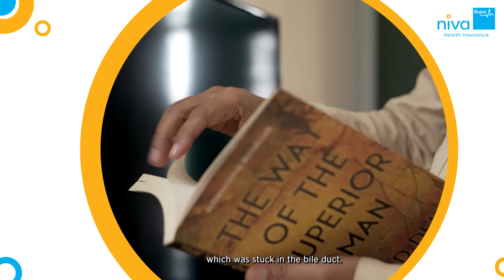Niva Bupa Health Insurance Review About Family Health Insurance Plan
Can you truly rely on your family health insurance plan? Let this Niva Bupa health insurance review by West Delhi resident and Niva Bupa policyholder Kawaljeet Singh answer this question for you. Sharing his and his mother’s experience, Mr. Singh mentioned how he did not have to spend a single rupee when getting hospitalised, thanks to Niva Bupa’s cashless claim settlement within a few hours of discharge. Whether it is coverage of treatment for stone stuck in the bile duct ​​endoscopic retrograde cholangiopancreatography or a knee replacement surgery for his mother, Mr. Singh highlights Niva Bupa role in providing a hassle-free cashless health insurance claim process. In addition to this, he also, spoke about how he received hospital reimbursement and reimbursement of medical expenses for the money he had spent on getting medications. Lauding Niva Bupa, he also highlighted how Niva Bupa’s family health insurance plan enabled him to financially secure himself and his loved ones as well as protecting his business from facing a loss.

Not just Mr. Singh, showing its commitment to ensure a hassle-free and transparent claims process for its customers, Niva Bupa is proud to have processed a claim every 2 minutes in FY 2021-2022 and settled more than 1.5 million claims since inception. Armed with a strong network of over 10,000 preferred hospitals and healthcare providers, Niva Bupa ensures a swift and convenient cashless claim process for its policyholders. These factors along with Niva Bupa’s unique policies, Niva Bupa is considered one of the best insurance providers by its customers. Niva Bupa Health Insurance has covered over 1.25 crore lives with its health insurance plans.

The Niva Bupa Health Insurance cashless claim process enables policyholders to live their lives worry-free and take time to recover instead of worrying about medical inflation and being able to afford quality healthcare. And, if you are admitted to a non-network hospital, worry not, as Niva Bupa also offers reimbursement of medical bills within just a few days with its robust reimbursement health insurance claim process.

Offering several unique and innovative Niva Bupa family floater plans such as ReAssure 2.0, Health Premia, Health Companion, Heartbeat, Aspire and more, Niva Bupa provides the best family health insurance plans for everyone’s needs. Whether it is with its industry leading claim settlement ratio in health insurance, or thousands of Niva Bupa health insurance reviews, individuals and families can buy family health insurance and secure themselves and their loved ones from hundreds of risks.

To see more Niva Bupa health insurance reviews, learn about cashless medical insurance plans, how to buy family health insurance, visit the Niva Bupa Health Insurance YouTube channel.

To view and manage your policy, submit or check your claim status, find preferred network hospitals, request a doctor consultation, and get the live healthy benefit on policy renewal, download the Niva Bupa Health App today.